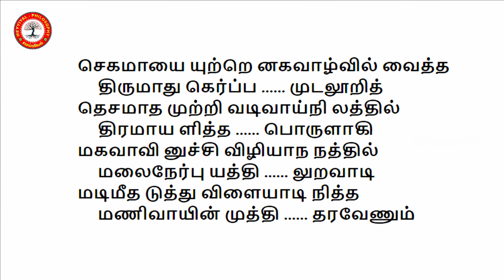குழந்தை பாக்கியம் அருளும் அற்புத பதிகம் | அருணகிரிநாதர் திருப்புகழ் பாடல் | நிச்சயம் பலன் உண்டு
குழந்தை வரம் வேண்டி படிக்க வேண்டிய பதிகம் | அருணகிரிநாதர் திருப்புகழ் பாடல் | நிச்சயம் பலன் உண்டு